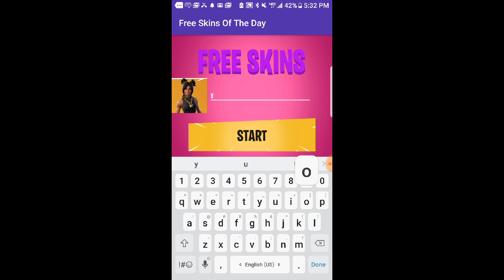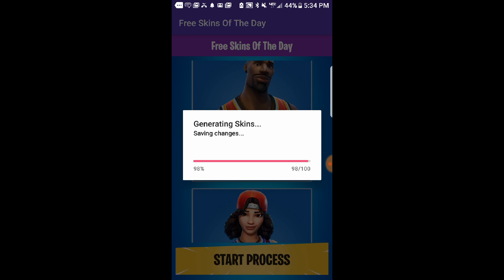Giving Ninja free skins 😲😲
Omg I gave ninja so many skins Oh my gawd
Bye